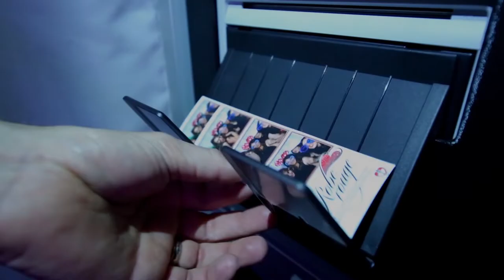Ottawa Gatineau Photo Booth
At Ottawa Gatineau Photo Booth we aim to provide affordable photo booth entertainment to every event!  Our photo booths are sleek, elegant, very reasonably priced and soooo much fun!

Our design blends in perfectly with any event being a wedding, a birthday, an anniversary, a family reunion, a grand opening, a graduation, a school dance or whatever else you can dream of?  Ottawa Gatineau Photo Booths will make it a great success!

Ottawa Gatineau Photo Booth strives to provide the best photo booth entertainment at a great price!  We continue to innovate and provide guests with an entertaining and original experience!